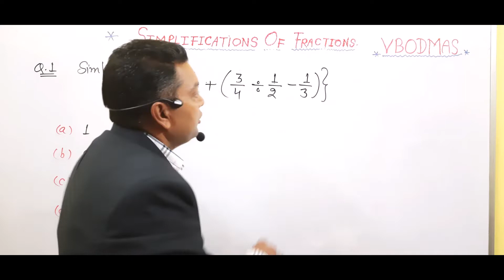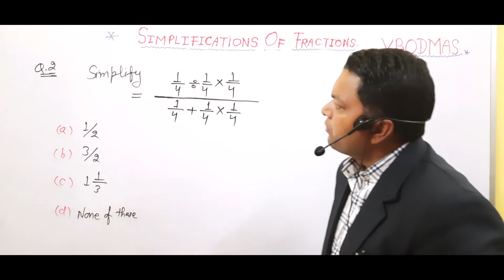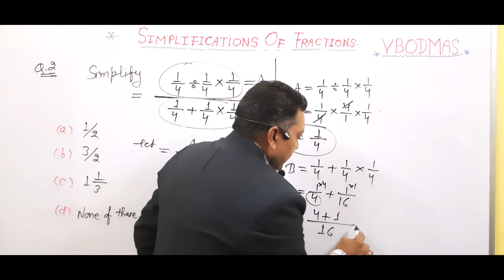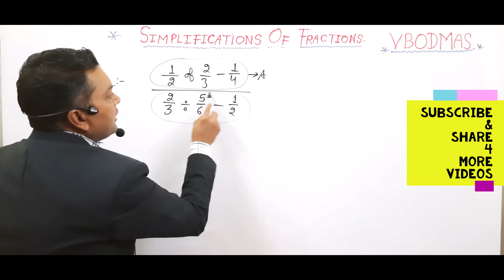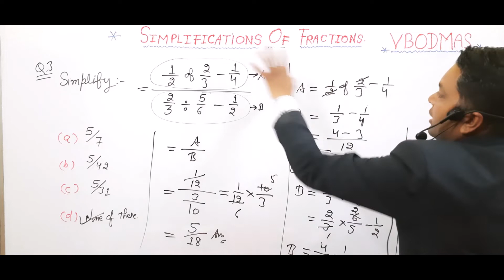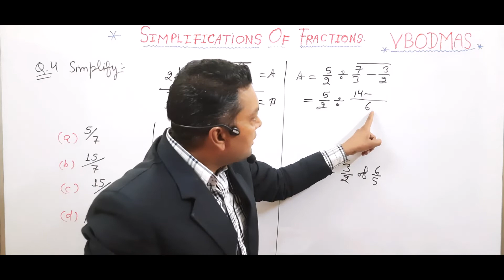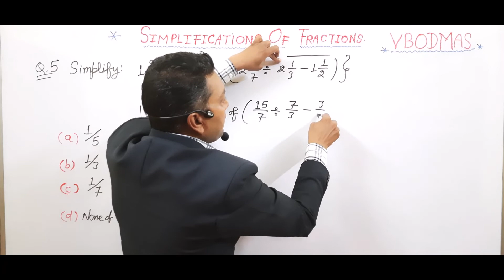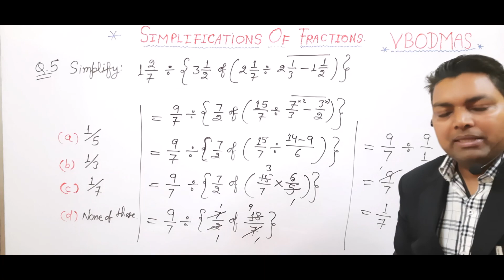Fractions Part-7, (भिन्न) , Simplification, Fraction Questions, BODMAS Fractions, Maths Class-5/6/7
Fractions Part-7, (भिन्न) , Simplification, Fraction Questions, BODMAS with Fractions, Maths Class-5/6/7

v=SeE6u3gngr4&list=PLwukBXK0XiuNTYzzEZrzPvSpLrDIXl-kn&index=4&t=5s

***Competitive Exams Related problems***

Regards
Sushil Kumar
Team-Mind Makers